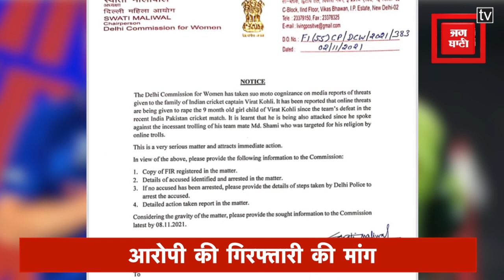टीम इंडिया कप्तान विराट कोहली के परिवार को धमकी, DCW स्वाति मालीवाल का पुलिस को नोटिस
टी20 वर्ल्ड कप में भारतीय क्रिकेट टीम का प्रदर्शन बेहद निराशाजनक रहा जिसके बाद क्रिकेट फैंस टीम इंडिया की सोशल मीडिया पर जमकर क्लास लगा रहे हैं और ऐसे में हद तो तब हो गई जब कुछ असमाजिक तत्वों ने टीम इंडिया के कप्तान विराट कोहली की बेटी को रेप की धमकी दे डाली